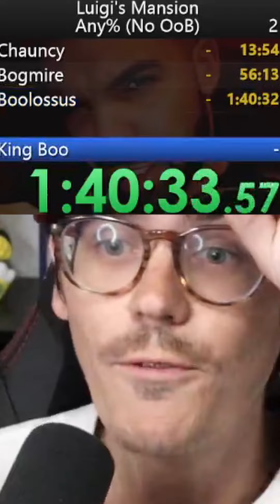I lLearned How to Speedrun Luigis Mansion Part 2